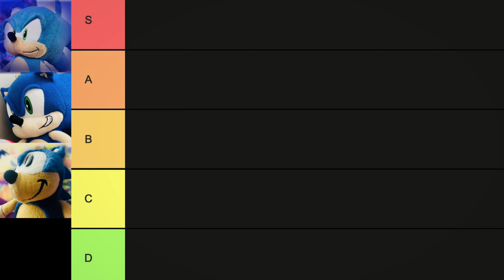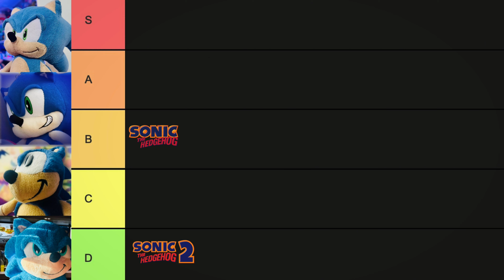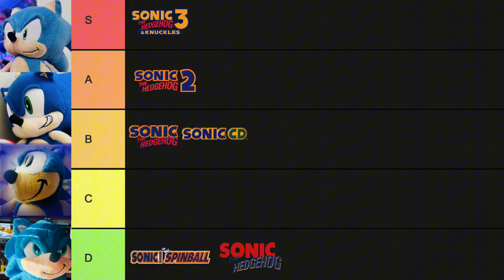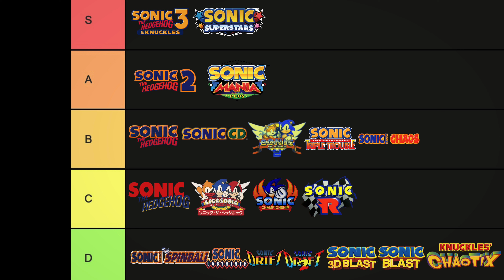4 Sonic’s 1 tier list CLASSIC SONIC GAMES TIER RANKING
⚠️*Video's and content is not intended for kids as it contains mild language, adult humor, and aggressive plots, both are enjoyable for ages 10+ and up*⚠️